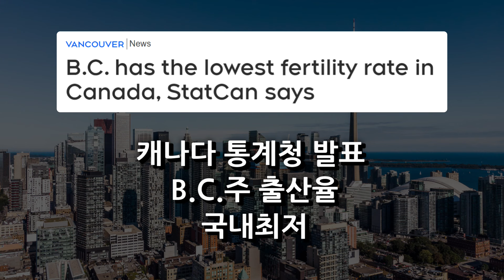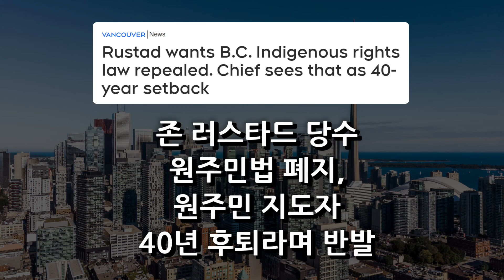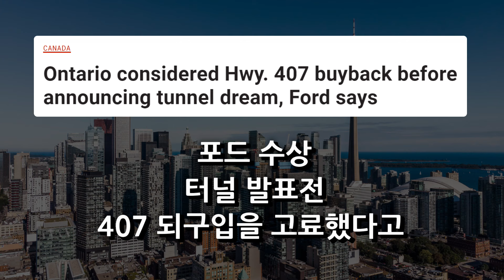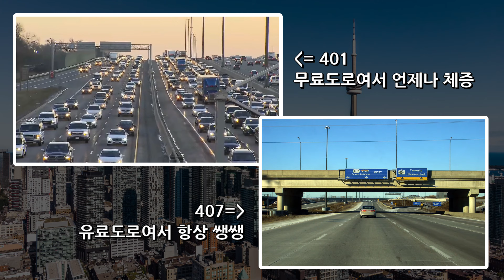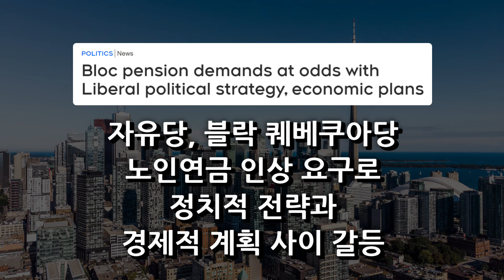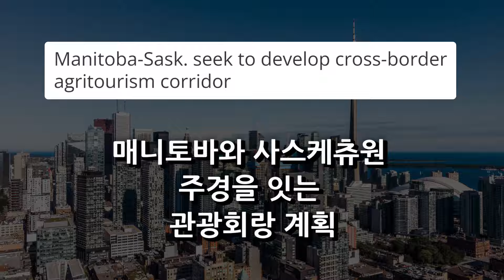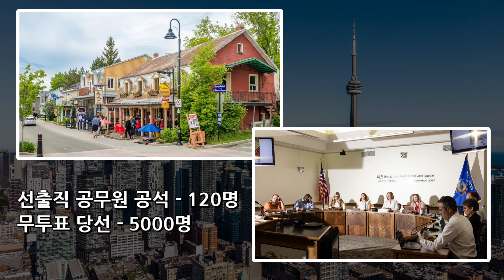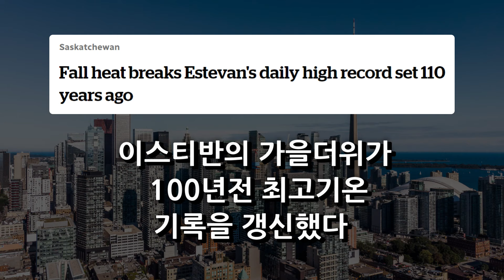캐나다 뉴스 및 화제 (24.10.1)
0:00 비씨주 출산율 최하위
1:24 러스타드  당수, 원주민과 협약 폐기 공약
3:43 온타리오주수상 407 바이백 고료했었다
5:43 자유당의 기로
8:58 퀘벡주 작은도시 시의원 축소
10:55 사스케츄원 110년만에 최고기온

토론토에서 전해드리는 캐나다 이야기입니다.
처음에는 뉴스로 출발했지만, 현재는 뉴스 및 화제로 바꾸었습니다.
스토리 출처는 대부분 각종 뉴스 사이트입니다.
그중에서 동포님들에게 관심이 갈만한 내용을
화제성으로 약간 바꾸었습니다.
방문해주신 모든 분들께 감사드리고,
캐나다 현상황을  이해하는데 도움이
됐으면 하는 바램입니다.